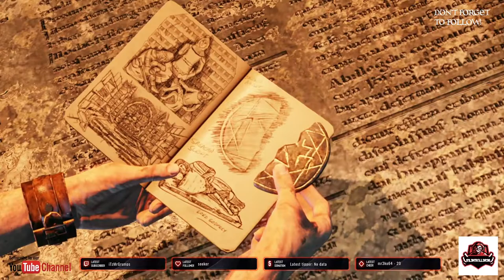uncharted 3 drakes deception remastered pt 2 - No Commentary